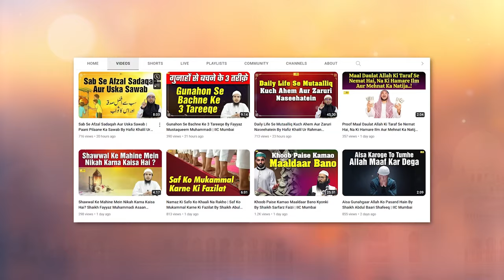Rishton Ko Jodne Ke 2 Fayede By Shaikh Aafaq Ahmad Madani | IIC Mumbai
Bank Account Details:
ILM FOUNDATION
ICICI Bank
Savings account
IFSC CODE-ICIC0001028